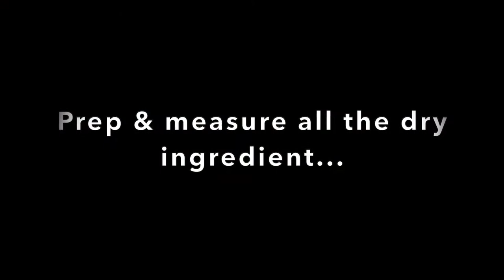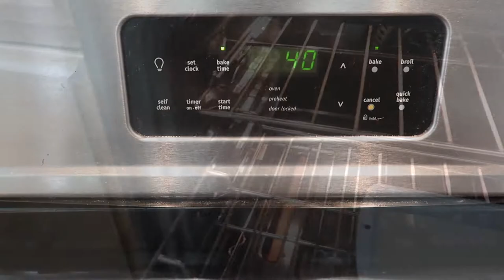HOW TO MAKE ZUCCHINI BREAD | MAY 29, 2020 | MHEARTSN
Zucchini Bread (Makes 2 Loaves)
Prep time: 20 Min
Cook: 1 Hr
Servings: 24

INGREDIENTS:
- 3 cups flour
-1 tsp salt
-1 tsp baking soda
-1 tsp baking powder
-1 tbls ground cinnamon
-3 eggs
-1 cup vegetable oil
-1 1/4 cups sugar (Add more if you want it sweeter)
-3 tsp vanilla extract
-2 cups grated zucchini
-1 cup chopped walnuts
-1 cup cranberries or raisins (optional)

STEP 1:
Grease & flour two 8 x 4 in pans. Preheat oven to 325 degrees F

STEP 2:
Grate 2 cups of zucchini

STEP 3: SIFT flour, salt, baking powder, baking soda & cinnamon together in a bowl

STEP 4:
Beat eggs, oil, vanilla extract & sugar in a large bowl. Add the sifted ingredients to the mixture & beat well. Add grated zucchini, walnuts & cranberries or raisins (optional). Mix well. Pour batter into prepared pans

STEP 5: Bake for 40-60 minutes or until toothpick inserted in the center comes out clean. Cool in pan on a cooling rack for about 20 minutes. Remove bread from pan and cool completely